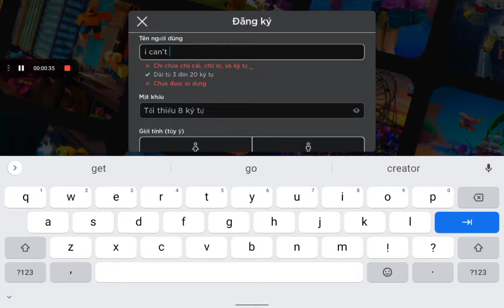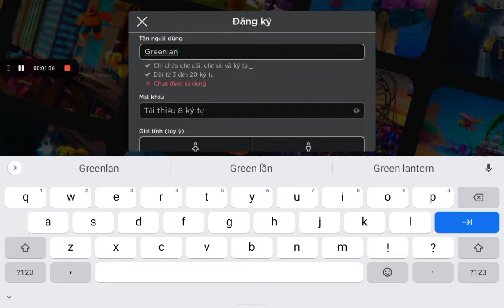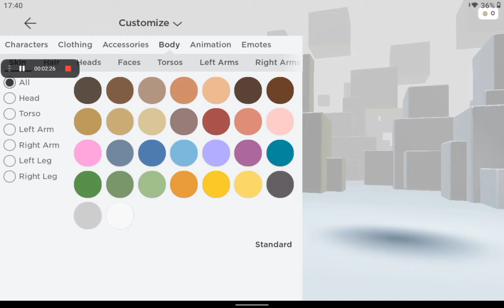i lost my account :(